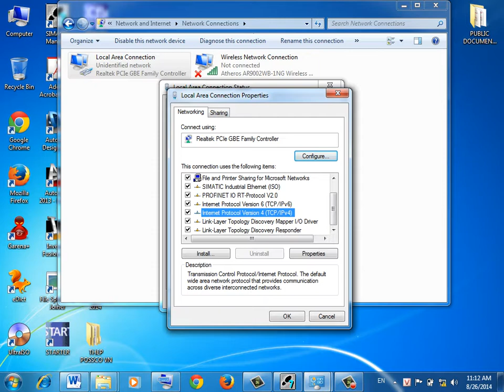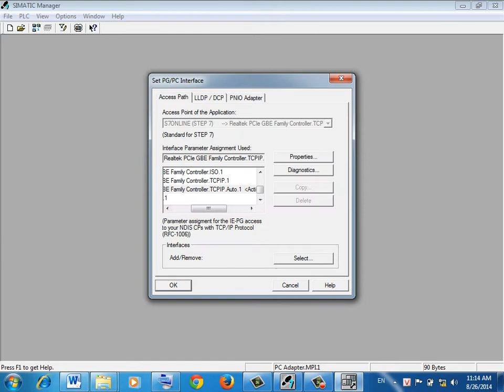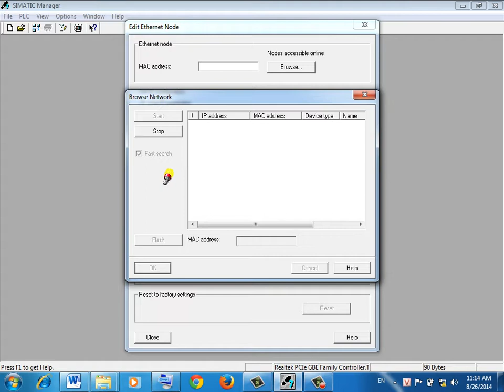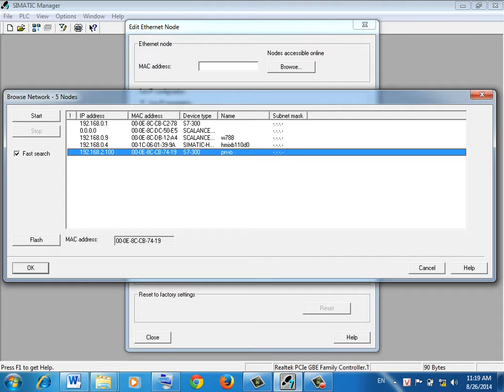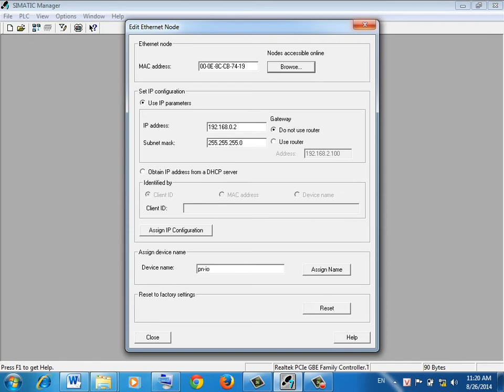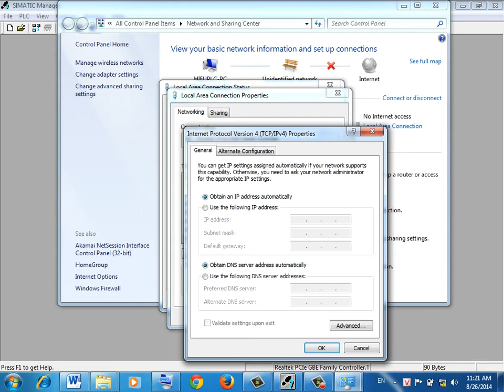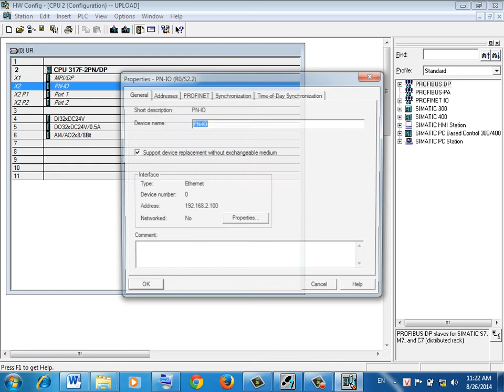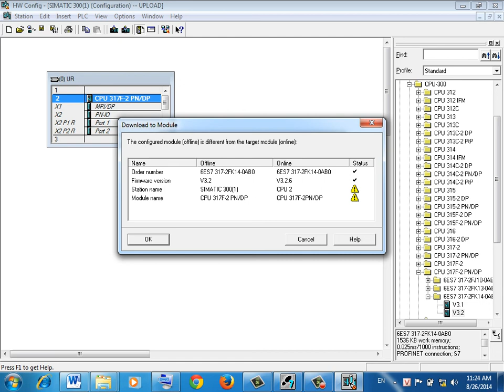09. DOWN UPLOAD EDIT IP _ DAY 2 _ ĐÀO TẠO LẬP TRÌNH PLC S7-300 ADVANCED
ĐÀO TẠO LẬP TRÌNH PLC S7-300 BASIC ADVANCED _ FREE _ NO SOUND

Vì phần âm thanh khá ồn ào, nhiều tạp âm và không ổn định nên ad quyết định chỉ up phần hình ảnh nhé!

Chúc vui!